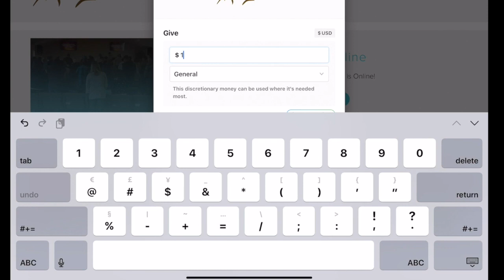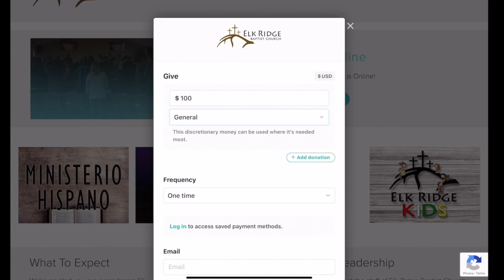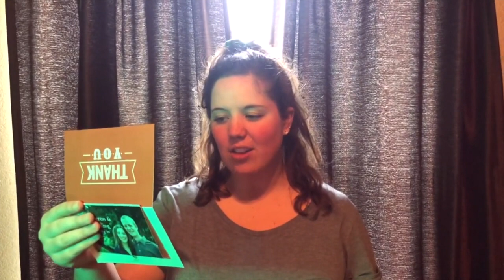Iglesia en Casa | 4-5-2020 | Elk Ridge Baptist Church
Bienvenido a Elk Ridge en línea y Noticias de la iglesia 0:21
Cuán Grande Es Dios 2:14
Ofrendar en línea 5:38
Información de familia King 6:38
Sermón 8:00

Cuán Grande Es Dios
Chris Tomlin, Jesse Reeves y Ed Cash
Traducido por Francis Castañeda, Mario Rios, Mark Young y Coalo Zamorano
2004 sixsteps Music | worshiptogether.com songs | Wondrously Made Songs